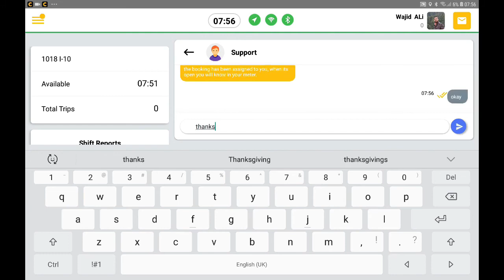10 Chat & Support Messages